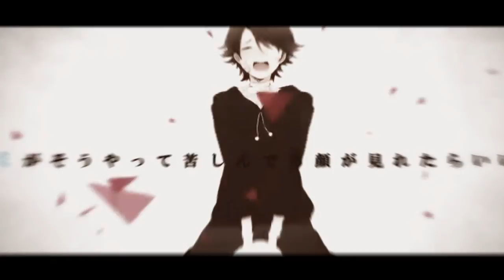{SpareHE♥ARTStudios} Colors of a blackboard.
Managed to finish this despite my major editing haitus. :D
This is for the AMV battle for SpareHE♥ARTStudios.